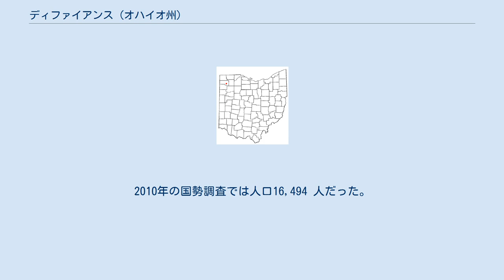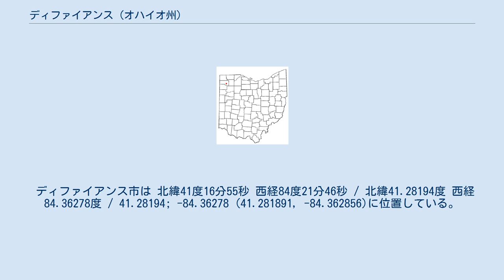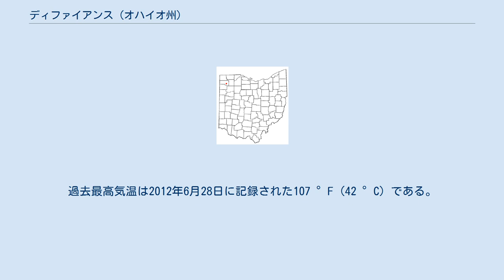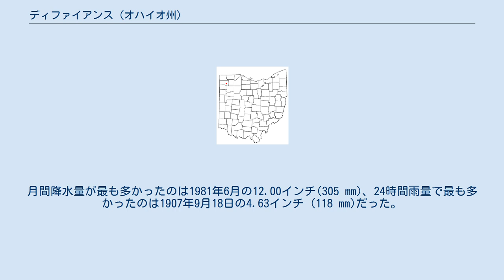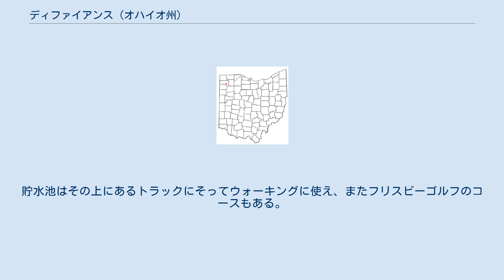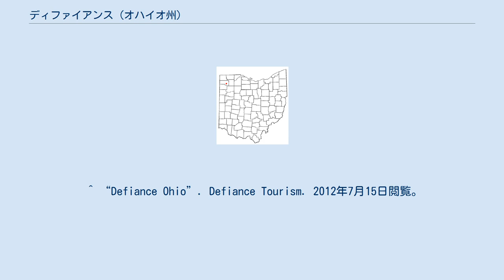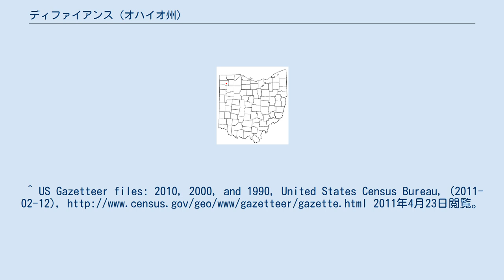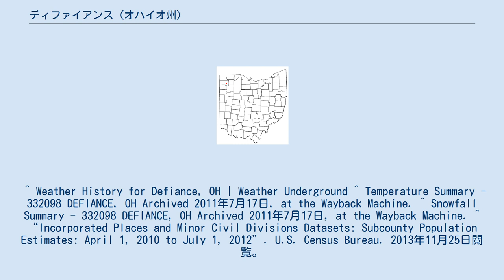ディファイアンス (オハイオ州)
ディファイアンス郡_(オハイオ州)
ディファイアンス（英: Defiance）は、アメリカ合衆国オハイオ州北西部ディファイアンス郡の都市であり、同郡の郡庁所在地である。
オハイオ州トレド市の南西約55マイル (89 km) にある。
2010年の国勢調査では人口16,494 人だった。
 ディファイアンス市には北西インディアン戦争の最中だった1794年8月に、オーグレイズ川とモーミー川の合流点に"マッド"・アンソニー・ウェイン将軍が建設したディファイアンス砦があった。
ウェイン将軍は土地を測量させ、スコット将軍に向かって、「私はイギリス人、インディアンおよび地獄の悪魔全てがそれを奪うことを否定する」と宣言した。
この地域がフォートディファイアンスになった。
ディファイアンスは「挑戦的な態度」を意味する。
今日、川の合流点を見下ろすモーミー川沿いの市立図書館外にある1組の大砲がディファイアンス砦のあった場所を示しており砦の壁の概形を示すマウンドがある。
市はディファイアンス砦から名付けられた。
 ディファイアンス砦からアメリカ軍がモーミー川に沿って北東に移動し、現在のモーミーの町近くで起きたフォールン・ティンバーズの戦いでインディアンに対して決定的な勝利を収めた。
この勝利でアメリカ合衆国が北西部領土を確保できることになり、その領土が現在のオハイオ州、ミシガン州、インディアナ州、イリノイ州、ウィスコンシン州になっている。
 米英戦争の時（1812年から1815年）には同じ場所にウィンチェスター砦が建設されたがオーグレイズ川に沿って幾らか南に広がった大きな砦だった。
側道にある歴史銘板がウィンチェスター砦の最大広さを示している。
 ディファイアンス市は 北緯41度16分55秒 西経84度21分46秒 / 北緯41.28194度 西経84.36278度 / 41.28194; -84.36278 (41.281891, -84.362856)に位置している。
 中西部機構センターに拠れば、ディファイアンスの1月の平均気温は最高が31.2 °F (−0.4 °C)、最低が17.1 °F (−8.3 °C) である。
7月の平均気温は最高が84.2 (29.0 °C)、最低が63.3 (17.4 °C) である。
気温が90 °F (32 °C) を超える日が年間平均16.4日あり、氷点を下回る日が年間平均138.8日ある。
過去最高気温は2012年6月28日に記録された107 °F (42 °C) である。
過去最低気温は1912年1月13日に観測された-26 (−32 °C) だった。
 年間平均降水量は35.60インチ (904 mm) であり、計測可能な雨が降るのは年間129.0日ある。
過去最も雨が多かったのは1990年の48.63インチ(1235 mm) 、最も少なかったのは1930年の19.67インチ (500 mm). だった。
通常の年は7月が最も雨が多く、平均3.89インチ (99 mm)、2月が最も少なく、平均1.84インチ (47 mm) である。
月間降水量が最も多かったのは1981年6月の12.00インチ(305 mm)、24時間雨量で最も多かったのは1907年9月18日の4.63インチ (118 mm)だった。
 降雪量は年間平均21.8インチ (55 cm) ある。
計測可能な降雪がある日は平均16.5日である。
1シーズンで最も多かったのは1977年から1978年の56.0インチ (142 cm) であり、この1978年1月は月間降雪量26.0インチ (66 cm) で最も多かった。
24時間降雪量で最も多かったのは1973年12月20日の12.0インチ (30 cm) だった。
 ディファイアンスの経済は様々な製品の製造業に基づいている。
市内最大の雇用主はゼネラルモーターズのパワートレイン（駆動部）事業部である。
北アメリカで最大級の自動車用鉄鋳物工場がある。
ゼネラルモーターズが2009年6月1日にチャプター11の破産を申請した後、ディファイアンス...